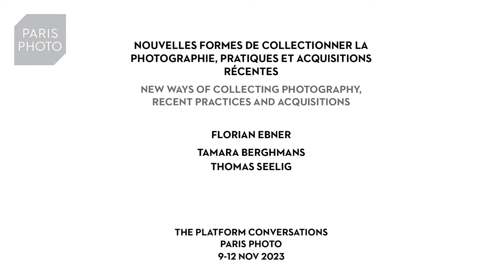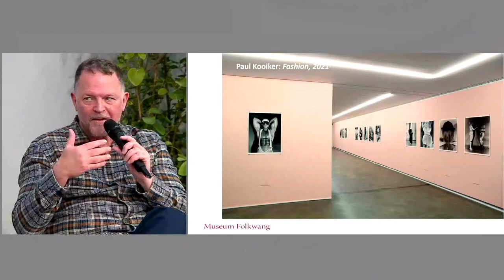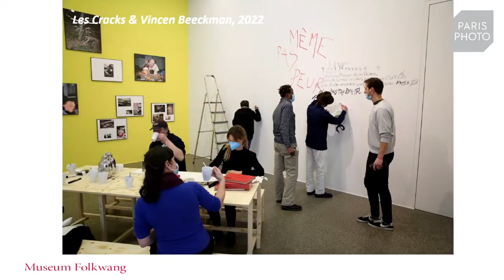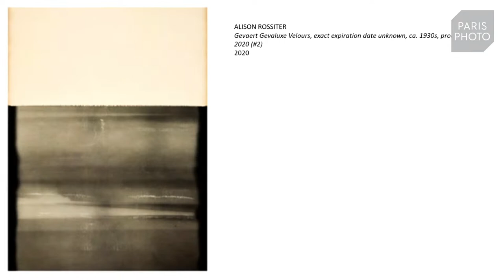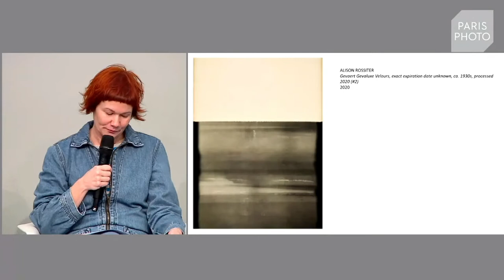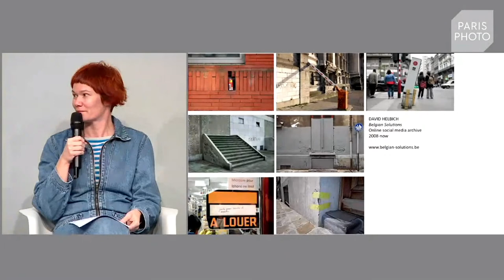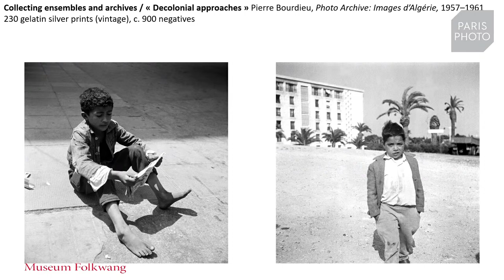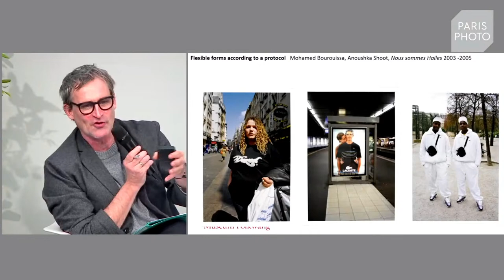Paris Photo 23 - New ways of collecting Photography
With Tamara Berghmans, Thomas Seelig
Presented by Florian Ebner